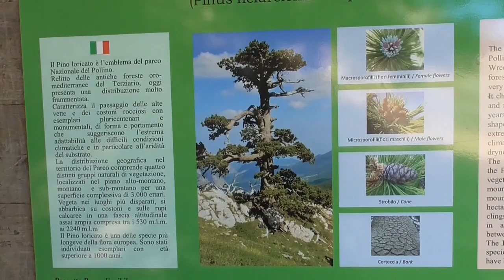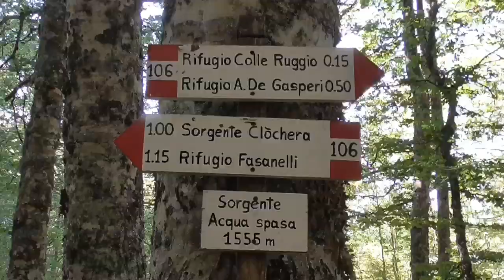Le Tre Vette Minori del Pollino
27 Agosto 2017,Parco Nazionale del Pollino,escursione di Km.13.5 e m.1050 di dislivello partendo da Piano Ruggio m.1502 per Valle del Malvento ,salita a Timpone Capanna m.1823 e discesa dalla cresta e risalita a Timpone Viggianello m.1779 discesa e risalita a Coppola di Paola m,1919 ,su tutte e tre le vette panorami a 360° meravigliosi poi discesa verso Valle Lupara e risalita al Rifugio Ruggio ora ristrutturato perfetto ma chiuso,da lì verso il Rifugio de Gasperi anche questo ristrutturato ma chiuso e da li ritorno al punto di partenza.Dico ma questi soldi per ristrutturare e poi abbandonare questi rifugi non possono investirli per altre cose.